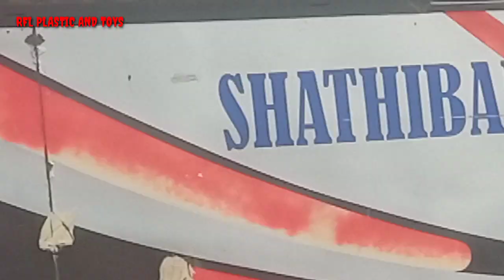বিএনপি'র ডাকা অবরোধে পুলিশের বাধা | ঢাকা রংপুর মহাসড়কের আজকের চিত্র ১২/১২/২০২৩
বাংলাদেশের বর্তমান পরিস্থিতি